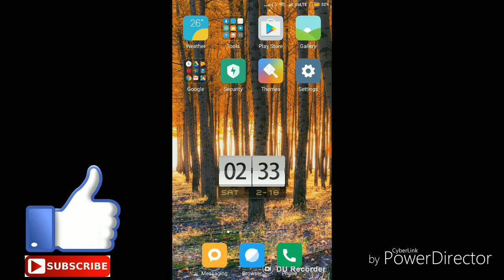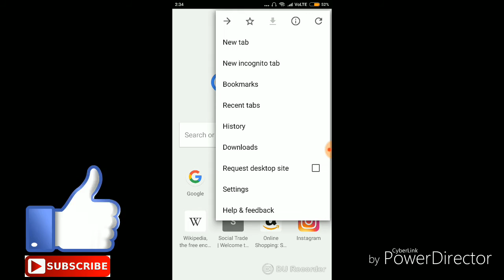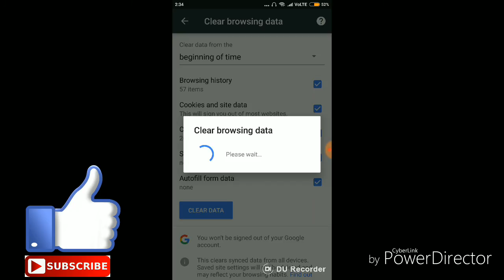how to delete your entire google search history malayalam tutorial